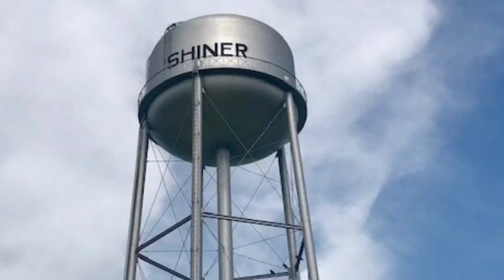water towers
fuc,k off